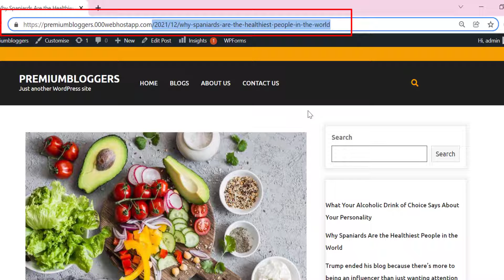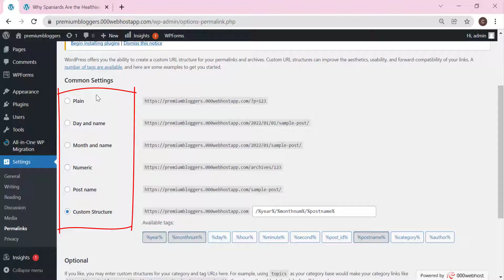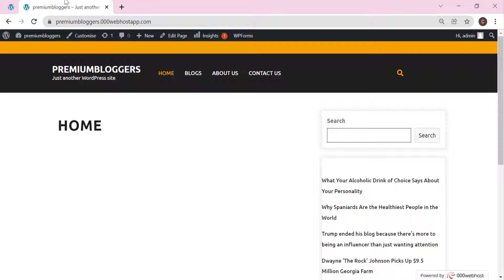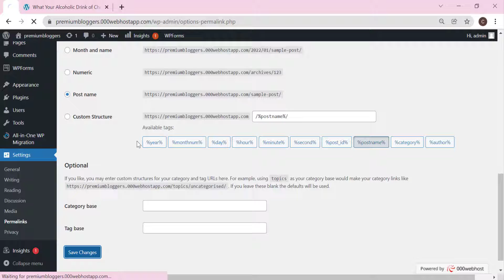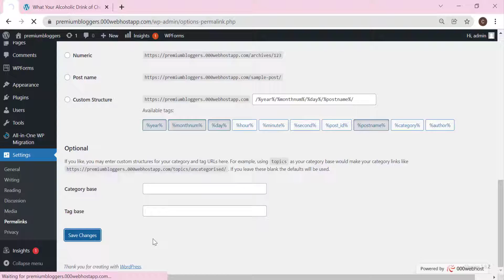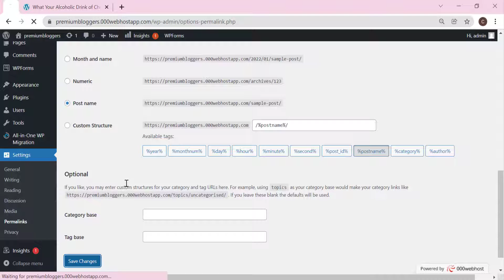WordPress tutorial part 8 | Set SEO Friendly Permalinks in hindi/urdu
Welcome to the our channel today in this video we have showed and taught about permalinks settings that how to set and select best permalinks for better ranking on google search, and how to change permalinks of any post step by step.

Thanks.